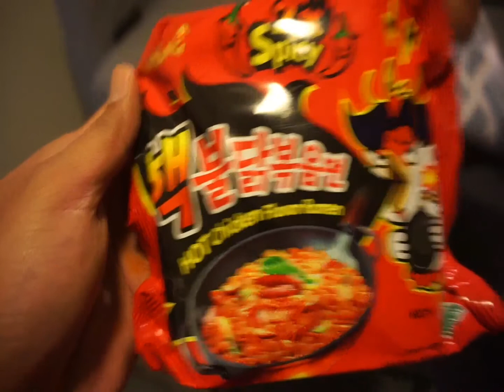Samyang Spicy Noodle Challenge